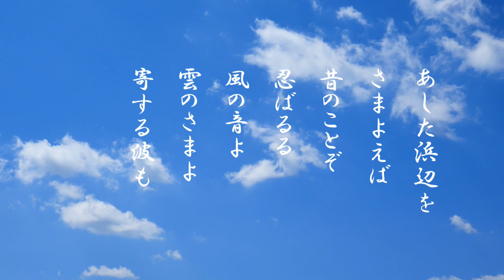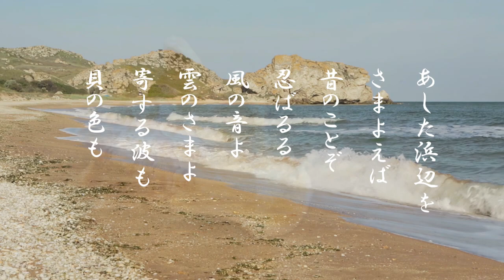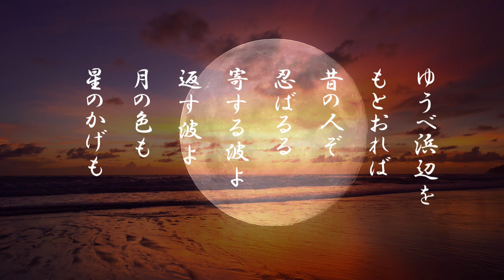「浜辺の歌」歌詞あり ヒロとルカ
昭和16年李香蘭の歌唱でコロンビアレコードから
レコードが発売された。楽曲が作られたのは大正
時代といわれている。昭和22年中学校の教科書
「中等音楽」に掲載された。